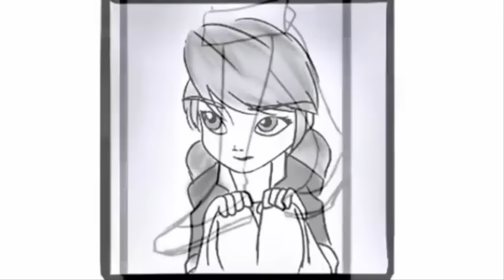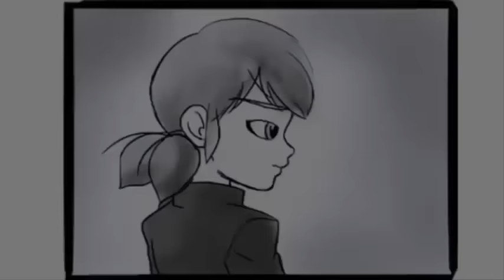Especial Fin De Año 2016 #1 | Amor Sin Mascara Capitulo 1 y 2 | Miraculous Ladybug 【ESPAÑOL LATINO】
(¯`•._.•█▆▅▃▂ ..Abreme Porfavor ..  ▂▃▅▆█ •._.•´¯)

Creador Del Comic / Creator of Comic : GUDAGUDA

Hola Chicos Feliz Año Nuevo ya Casi daremos Por terminado Este 2016 y Dije porque No hacer Una recopilacion De Lo mejor De Mi Canal :3 Bueno espero que Puedan Ver mas Contenido de Este año 2016 :

♬ EDICION-ADAPTACION  ✔

EDICION : BelFandubs

ADAPTACION : NancySaura

VOCES  ≧◡≦

Marinette ,Tikki y Madre De Marinette  Capitulo 1 Faty Blaze :

Marinette y Tikki  Capitulo 2 : Suzume Kyun

Plagg  Capitulo 1 y 2 : Yukkix 18

Alya Capitulo 1 : Kim Namyu \김남 호아

Adrien capitulo 1 y 2 : BelFandubs ( yo )